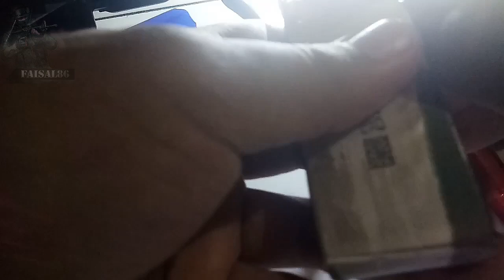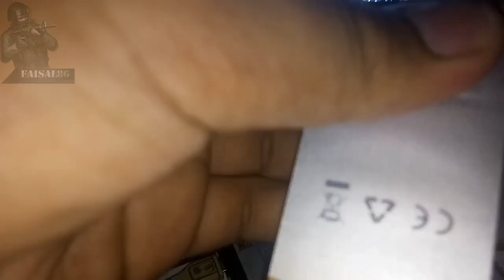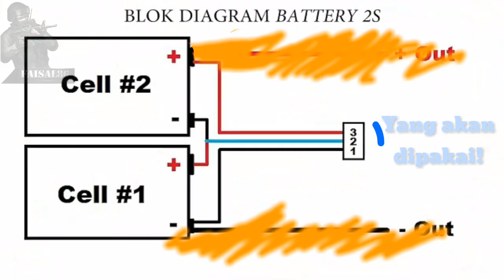Battery Mod / Upgraded Battery Drone MJX Bugs 5W "Part 1"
Hallo gan! Kali saya akan upgrade baterai mjx b5w ( 7.4v 25c 1800mah) menggunakan baterai dari drone SYMAH ( 7.4v 25c 2000mah). Penasaran!? Tonton videonya sampai habis!...

Thanks banget ya udah nonton video saya. Silahkan like, dan share kalau kalian suka, comment secara sopan! (tanpa dibilang entar auto balik gan 😂👌). Sampai jumpa di next video!